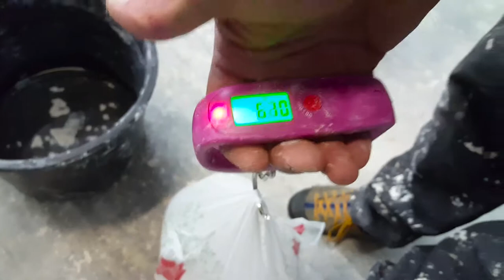Making stone sculpture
Perfect recipe for making stone resistant to all weather effects, long-lasting... forever!